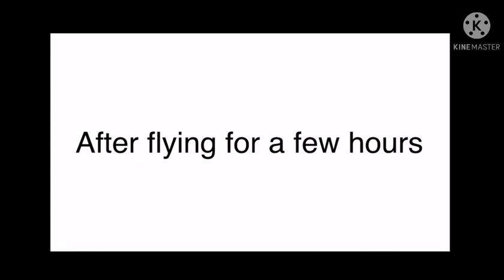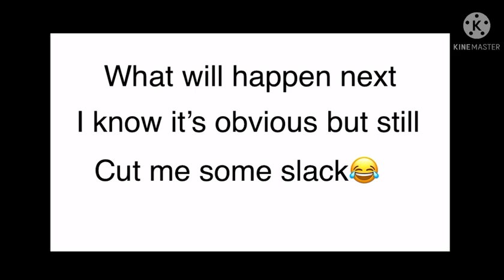The dragon tamer ep. 2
Nothing really happened in the first maybe two- two and a half episodes (which I apologize for) but I sorta need y’all to understand what’s happening in the future episodes and mini movies I will do with these I will also do backstory vids but until then please bear with me

The music used in the is video is- Bubble gum by Clairo